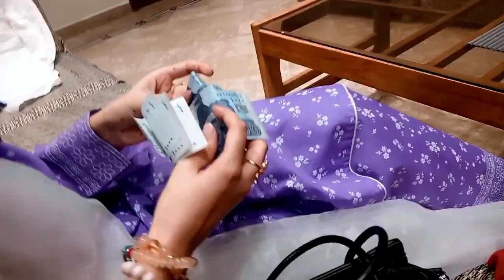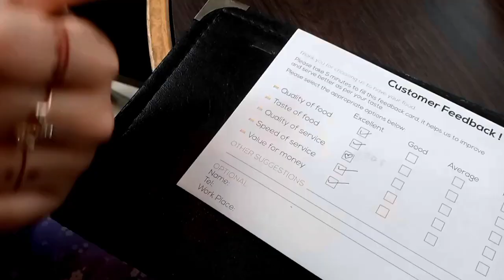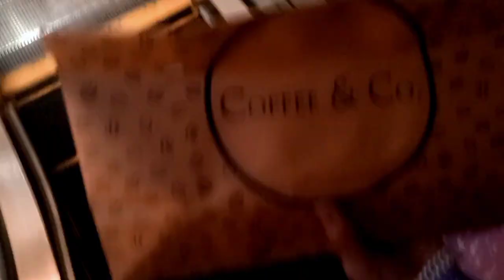A day of joy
coffee date with friends